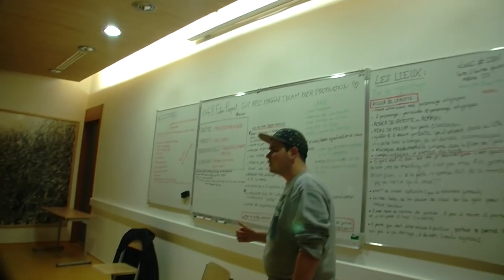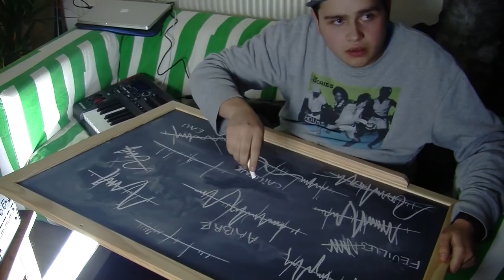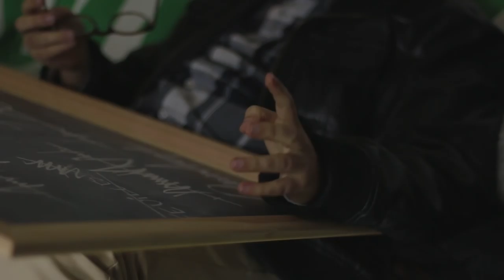BILL - Making Of - 48HFP Nancy 2015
Faire un film en 48h
2015 - Nancy

Eléments imposés :
Genre : Faux documentaire
Personnage : François ou Françoise TRAPE, Portier
Objet : une craie
Phrase : "Pourquoi ça n'arrive qu'à moi ?"

Acteurs : Romain Ganier, Jules Crinon, Clément Folliet

Figurants : Loïc Arzur , Margaux Contal, Justine Faivre, Clément Folliet, Akouvi Founou, Adrien Guénault, Luc Noehringer, David Pedret-Domenjo, Sébastien Sutter, Madlyne Verdun, Clément Wacrenier , Pauline Walter

Réalisateur : Clément Folliet

Chargée de Production : Madlyne Verdun

Scénaristes : Jules Crinon, Clément Folliet, Adrien Guénault, Sébastien Sutter, Simon Wendel

Chefs Opérateurs : Sébastien Sutter, Simon Wendel

Assistants Cadrage : David Pedret-Domenjo, Pauline Walter

Scripte : Akouvi Founou

Lumière : Clément Wacrenier, Luc Noehringer, Adrien Guénault

Son : Cédric Letort, Clément Wacrenier

Assistant Son : Justine Faivre

Montage : Loic Arzur, Margaux Contal, Jules Crinon, Luc Noehringer, David Pedret-Domenjo, Pauline Walter

Maquillage : Justine Faivre

Accessoires : Loic Arzur, Justine Faivre

Making-of : Madlyne Verdun, Adrien Guénault

Remerciements : Thomas Idoux, IUT Saint-Dié, Le Petit Studio, 48HFP France.